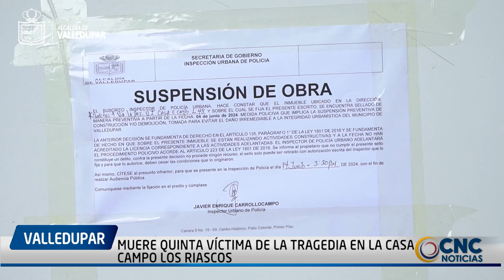MUERE QUINTA VÍCTIMA DE LA TRAGEDIA EN LA CASA CAMPO LOS RIASCOS